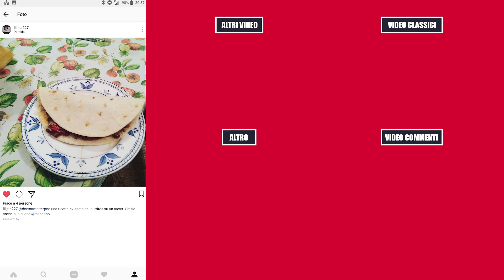RISOTTO CON CAVIALE DI BASILICO | Le Sexy Ricette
Il risotto al basilico è un piatto molto semplice da preparare. Perchè non ci complichiamo la vita, aggiungendoci un tocco di cucina molecolare?

Sulle Instagram Stories cucino sempre. Mi avete chiesto in tantissimi di rifare le ricette anche su Youtube. Ecco la seconda puntata de "Le Sexy Ricette"!

Se stai leggendo questa frase, commenta scrivendo: "Cucinare le molecole fa di me un molecolatore"